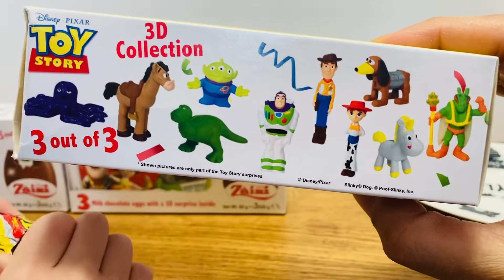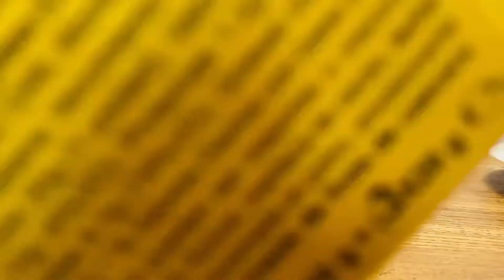何が出るかな？トイストーリー チョコエッグ‼︎ 2個目 バレンタインチョコレート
今年のバレンタインはチョコエッグです♪